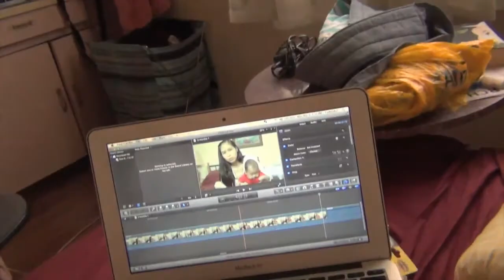GENIUS BABY! - Mar 09, 2015 (Day 36)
THINK EMPOWERED! (NLP TECHNIQUES)

Channel Art: Gia Leuterio